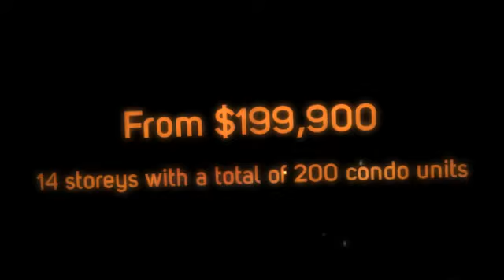Arthouse Condos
Arthouse Condos is a new preconstruction condo development by Flato Developments Inc. located at 9582 Markham Rd in Markham.